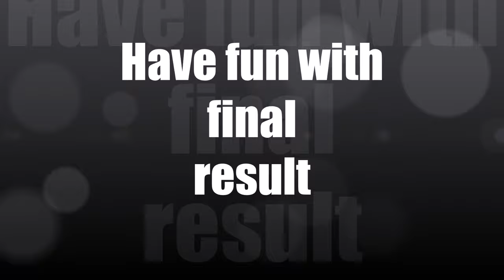How to make simple diorama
Easy and fast way to make simple carrier deck diorama.